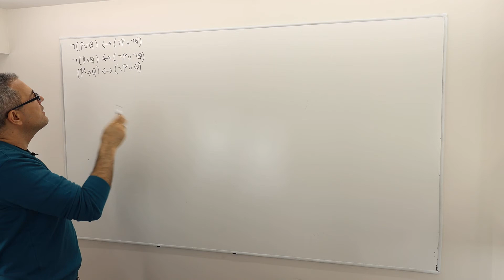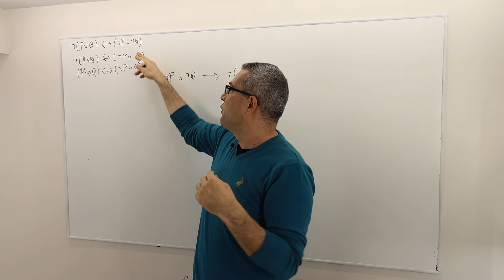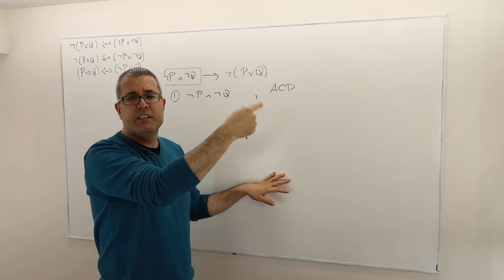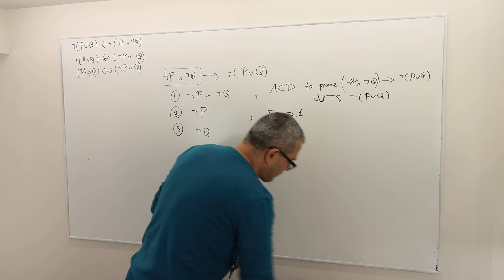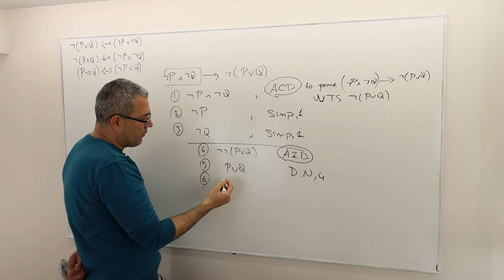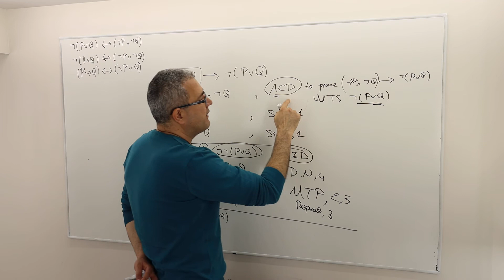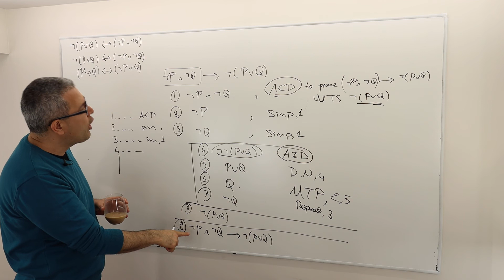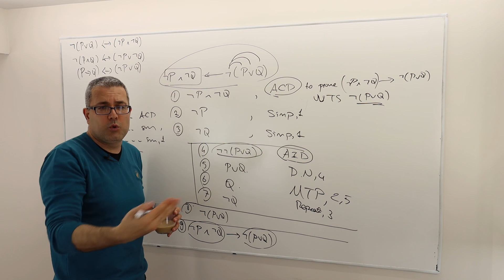Chapter 0: [Propositional Logic] Proof Techniques (Examples: Part 2)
In this episode, I introduce important proof techniques.